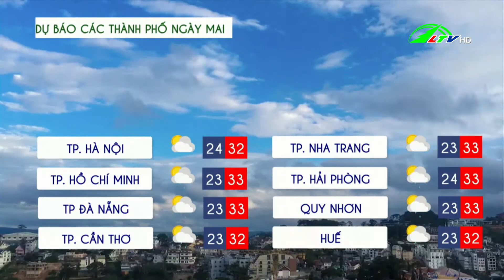Dự báo thời tiết tỉnh Lâm Đồng 29.08.2021 | Lâm Đồng TV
@Daiphatthanh-truyenhinhlamdong| Dự báo thời tiết tỉnh Lâm Đồng 29/08/2021